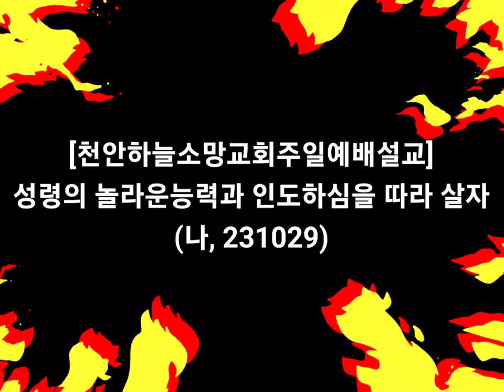[나팔수목사주일예배설교] 성령의 놀라운 능력과 인도하심을 따라 살자(나, 231029)